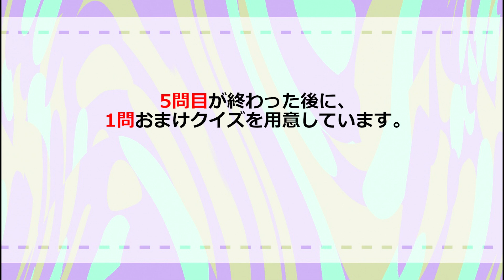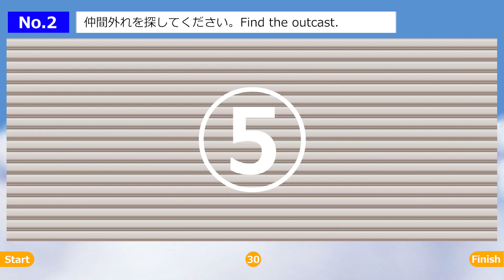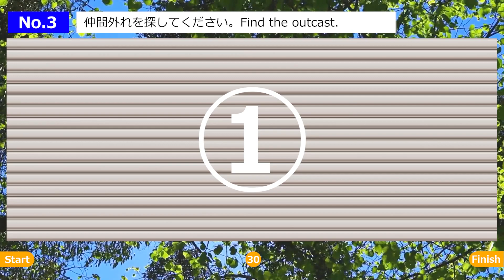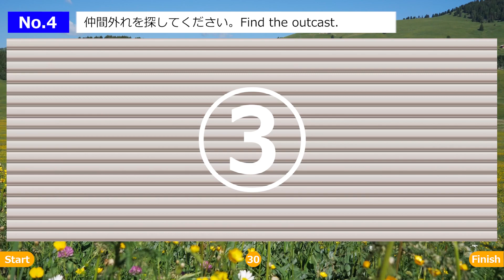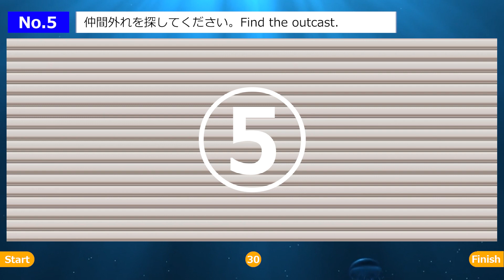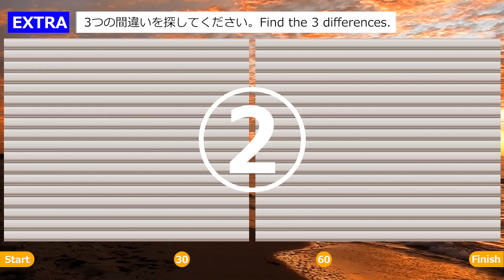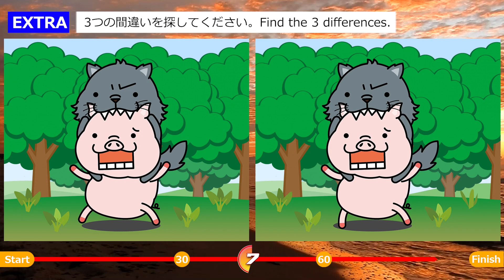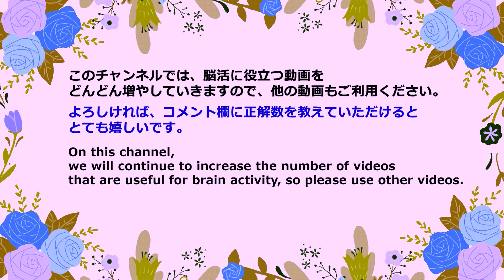◆脳活クイズ【仲間外れ探しゲーム】集中力アップUP！子供から大人•高齢者向けの脳トレゲーム！日々の頭の体操に最適【全5問】＆オマケ問題付き。a-104L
集中力アップUP！

‹目次›
00:00 オープニング
00:30 第１問
01:37 第１問の答え
01:52 第２問　色に騙されるな
02:58 第２問の答え
03:14 第３問（白かぶらAさん）
04:20 第３問の答え
04:35 第４問
05:42 第４問の答え
05:58 第５問　色に騙されるな
07:04 第５問の答え
07:20 おまけ問題（間違い探し問題）弱肉強食オオカミ豚
09:15 おまけの答え
09:54 エンディング